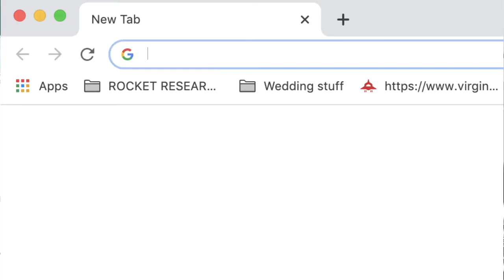A Message from John Rocco to Educators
John Rocco, author of How We Got To The Moon announces a new series of videos, created to supplement the book and assist educators.